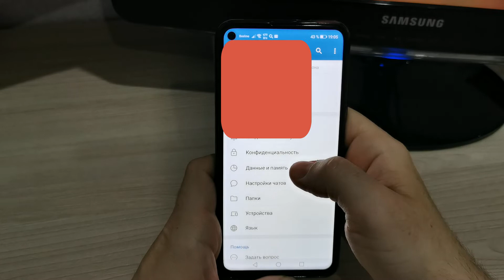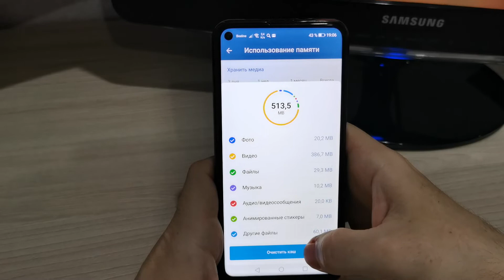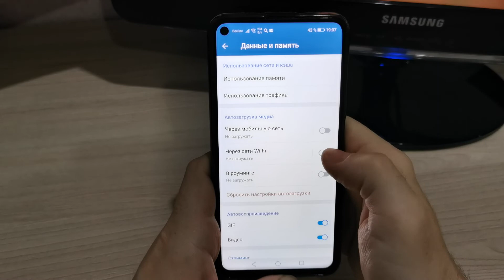ОСВОБОДИЛ КУЧУ ПАМЯТИ НА ТЕЛЕФОНЕ! КАК ОЧИСТИТЬ КЭШ TELEGRAM?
Как отчистить память на телефоне и как очистить память кэш телеграмма.
Я вам покажу как очистить кэш телеграмм на андроиде а также на айфоне. Многие интересуются как очистить память на телефоне, но не знают что нужно просто очистить память с помощью очистки кэша телеграм.